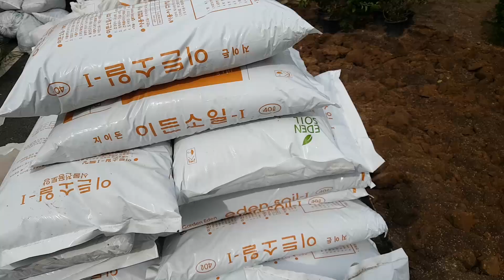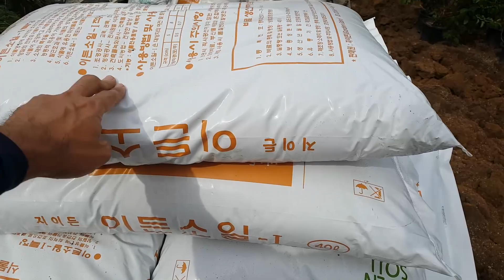[정원,조경] 가을에 하는 야생화 혼합식재~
올해 마지막(?) 식재 하고 왔습니다~